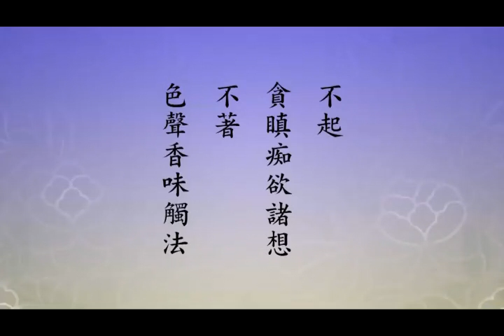淨土大經科註－216－淨空法師